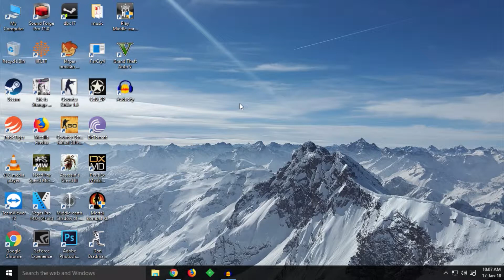How To: Remove notification from Nvidia Shadowplay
Hey guys Venom here back with another tutorial video. In this video you'll be able to disable the notification on your screen when you start recording using Nvidia Shadowplay.